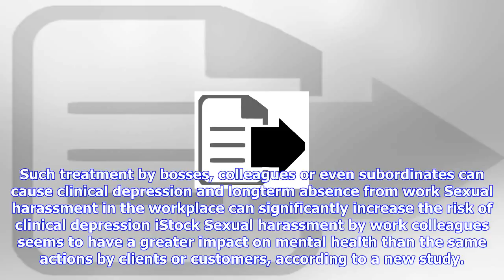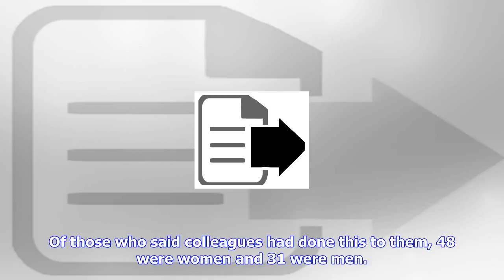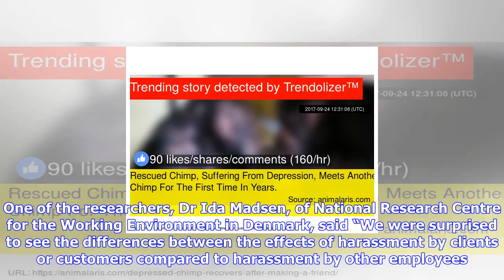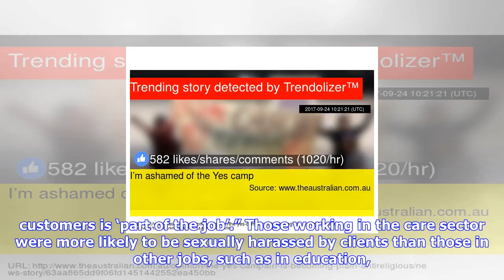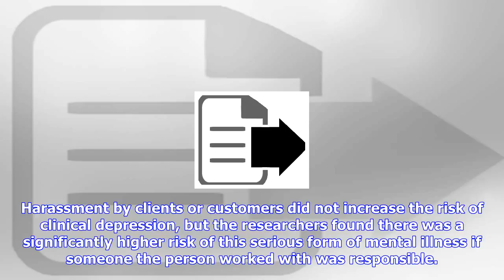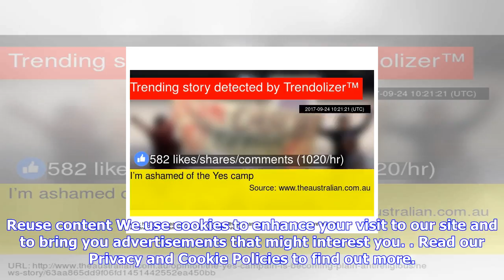Breaking News | Ual harassment causes greater depression if it’s by work colleagues, study suggests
Ual harassment causes greater depression if it’s by work colleagues, study suggests

Such treatment by bosses, colleagues or even subordinates can cause clinical depression and longterm...